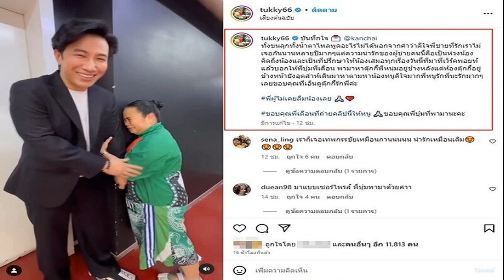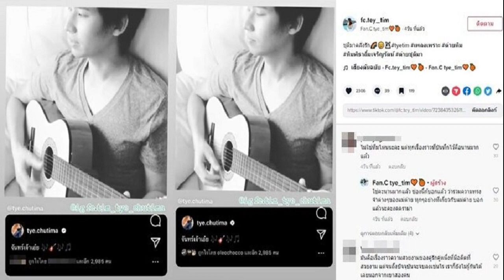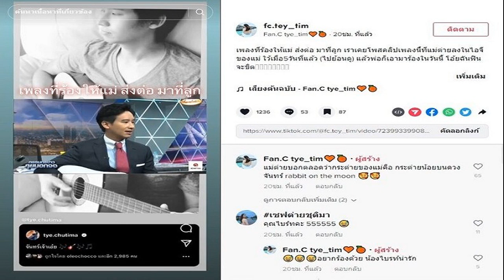โปรแกรม วอลเลย์บอลหญิง เนชันส์ ลีก 2023 เปิดช่องถ่ายทอดสด วันที่ 2 มิ ย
เช็กโปรแกรม วอลเลย์บอลหญิง เนชันส์ลีก 2023 ประจำวัน ชมสดทางออนไลน์ ไฮไลต์อยู่ที่สาวไทย เจอศึกหนักพบ โปแลนด์ พร้อมคู่ซุปเปอร์บิ๊กแมตช์ ประจำวันที่ 2 มิ.ย.66
สำหรับการแข่งขัน วอลเลย์บอลหญิง เนชันส์ลีก 2023 นัดที่ 2 ทีมชาติไทย เอาชนะ แคนาดา 3-0 เซ็ต 25-17, 26-24 และ 25-21 โดยเกมนี้ วิภาวี ศรีทอง หัวเสาทีมชาติไทยที่ถูกส่งลงมาทำหน้าที่แทน อัจฉราพร คงยศ ทำแต้มสูงสุดโดยทำไป 18 คะแนน ตามมาด้วย ชัชชุอร โมกศรีทำไปทั้งหมด 17 คะแนน
โปรแกรม วอลเลย์บอลหญิง เนชันส์ลีก 2023 ประจำวันที่ 2 มิ.ย.66 ไฮไลต์อยู่ที่ลูกยางสาวทีมชาติไทย ลงสนาม นัดที่ 3 พบกับ โปแลนด์

คู่ที่ 1 จีน พบ เยอรมนี เวลา 11.10 น. (ทางออนไลน์)

คู่ที่ 2 สาธารณรัฐโดมินิกัน พบ เนเธอร์แลนด์ เวลา 14.10 น.

คู่ที่ 3 บราซิล พบ เนเธอร์แลนด์ เวลา 16.00 น.

คู่ที่ 4 โครเอเชีย พบ ญี่ปุ่น เวลา 17.40 น.

คู่ที่ 5 ไทย พบ โปแลนด์ เวลา 18.00 น. (ช่อง 7, ทางออนไลน์)
คู่ที่ 6 แคนาดา พบ เกาหลีใต้ เวลา 21.00 น.
คู่ที่ 7 สหรัฐอเมริกา พบ อิตาลี เวลา 00.00 น. (ทางออนไลน์)